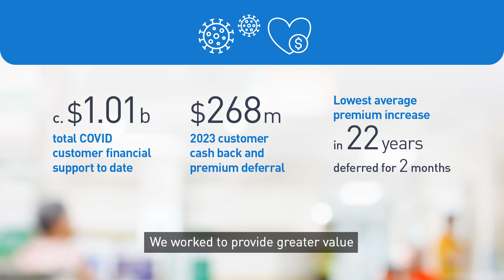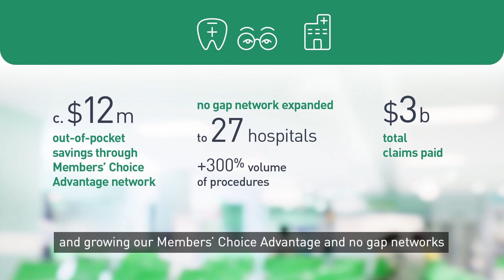Medibank HY23 Results